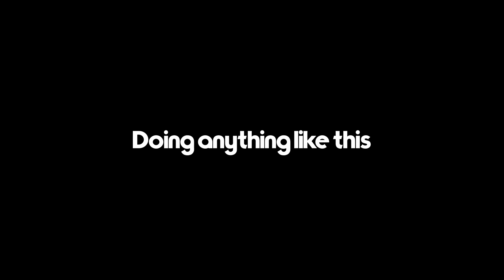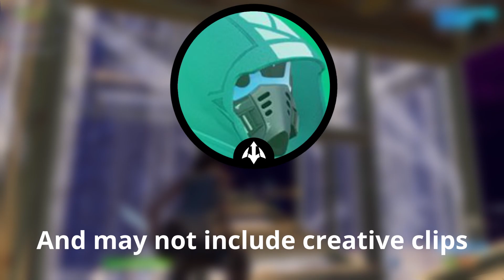The EASIEST Fortnite Team To Join! (How to Join a Fortnite Team)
• Production Team : 🔽

TA Nard: | Intro 0:00 - 0:17
Team intro: | Intro 0:18 - 0:22
TA Noah: | VFX edit 2 0:23 - 0:38
TA Nard: | intro 2 0:39 - 1:43
TA Shook: | Content 1:44 - 2:27
TA Tech: | Comp 2:28 - 3:14
TA Bozz: | GFX 3:15- 3:28
TA Gulma: | VFX 3:31- 4:11
TA Amish: | Creative 4:12- 5:34
Team intro:  | Intro 5:34 - 6:00

 Trinity Alliance.

Thanks For Getting Us This Far ❤️
—Open For All Info—